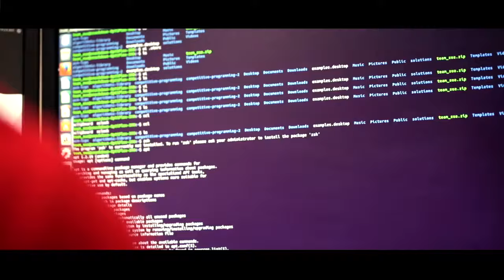SnackDown 2017 Grand Finale | Glimpses | Global Programming Championship | CodeChef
Here are few glimpses put into a small film from the awesome 4 days of CodeChef SnackDown 2017 Grand Finale. The main film is yet to come.

🔴SnackDown is a global programming event that invites programmers from all over the world to take part in India’s most prestigious multi-round programming competition. Hosted by CodeChef, SnackDown is open to anyone with a knack for programming and began in the year 2009.
📢The aim of SnackDown is to pit the finest programming brains from different parts of the globe against each other, under one roof in India. Everyone from middle and high school students as well as working professionals form teams that attempt to take home the coveted crown of SnackDown champion.

to register yourself on CodeChef for the coding practice problems & CodeChef monthly contests like - Long Challenges, Cook-Offs, Lunchtimes & Starters.

🔴Do Like 👍, comment & share the the Video with your friends & to subscribe our CodeChef YouTube Channel and press the 🔔 bell icon to get notifications for all new video editorials of all your favorite CodeChef problems..